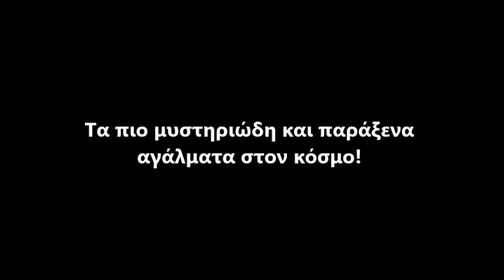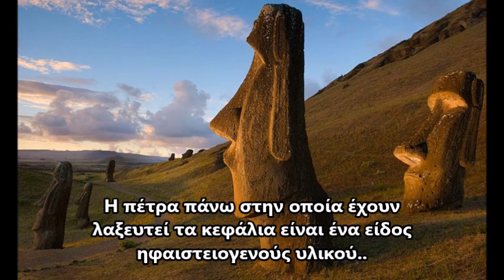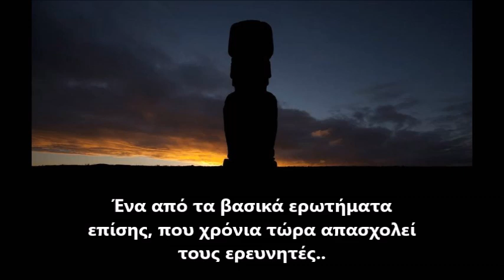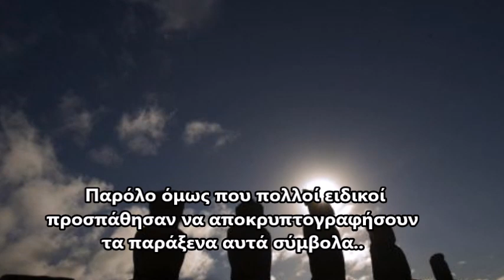Τα πιο μυστηριώδη και παράξενα αγάλματα στον κόσμο!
Το Νησί του Πάσχα είναι νησί της Πολυνησίας που βρίσκεται στον Ειρηνικό ωκεανό και είναι επαρχία της Χιλής.
Βρίσκεται στο Νότιο Ειρηνικό, μεταξύ της Χιλής και της Ταϊτής και είναι ένα από τα πιο απομονωμένα κατοικημένα νησιά στον κόσμο.
Το όνομά του το οφείλει στην ημέρα ανακάλυψης του την Κυριακή του Πάσχα του 1722 από έναν Ολλανδό ναυτικό τον Γιάκομπ Ρόγκεβεν.
 Ήταν το πλησιέστερο κατοικημένο νησί μετά από ένα ταξίδι περίπου δύο χιλιάδων μιλίων μέσα στον ωκεανό και το πλοίο του αγκυροβόλησε για να αναπληρώσει τα αποθέματά του.
Η προσοχή του πλοιάρχου όμως  έπεσε στα μυστηριώδη μεγάλα ανθρώπινα κεφάλια που ήταν σκαλισμένα από πέτρα και ήταν τοποθετημένα στα υψώματα του νησιού..